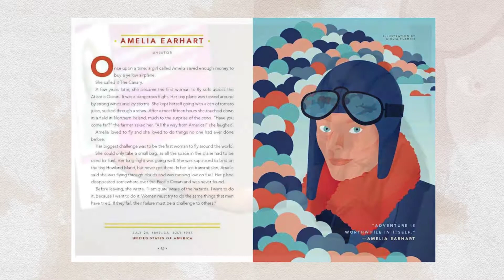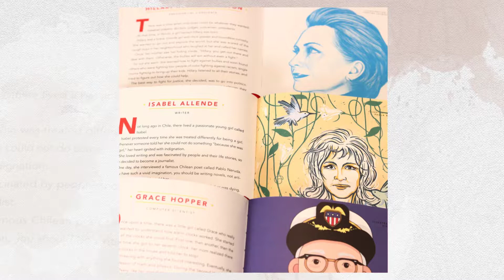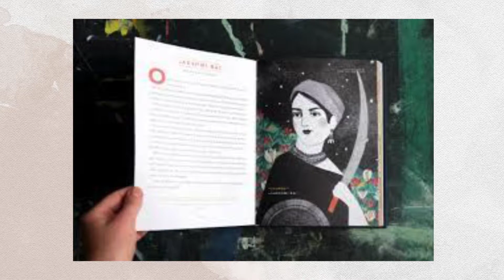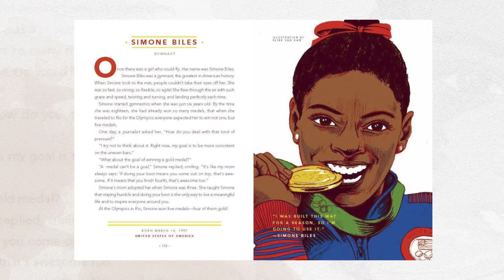Goodnight Stories for Rebel Girls